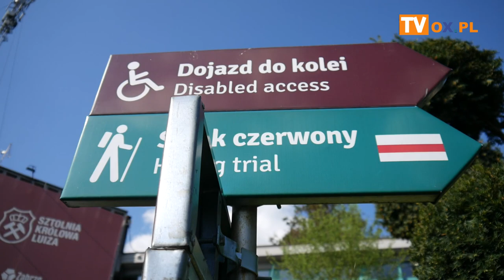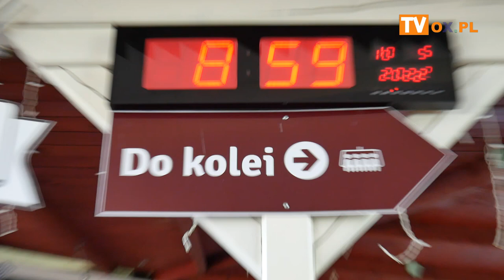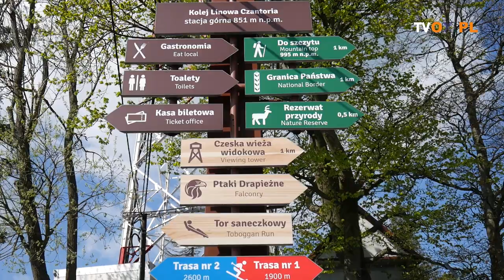XII wiosenne sprzątanie rezerwatu Czantoria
We wtorek 10 maja 2022 r.  Komisja Ochrony Przyrody Krajoznawstwa i Turystyki Pieszej wspólnie z Urzędem Miasta w Ustroniu oraz Nadleśnictwem Ustroń  zorganizowała po raz 12. wiosenne sprzątanie  rezerwatu "Czantoria".  W akcji sprzątania wzięli udział uczniowie  ze szkół podstawowych w Ustroniu.